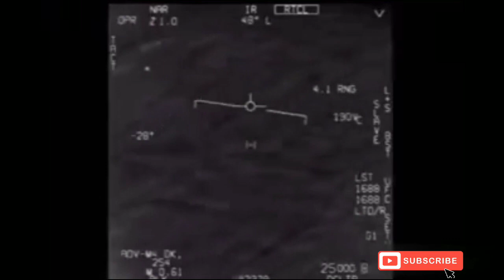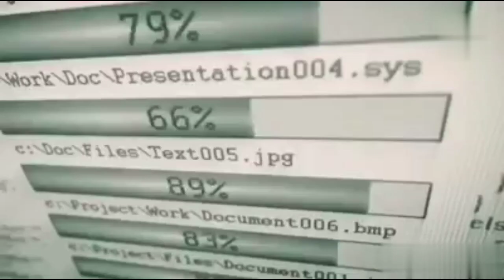LOS SECRETOS DE OVNIS PLANETA TIERRA